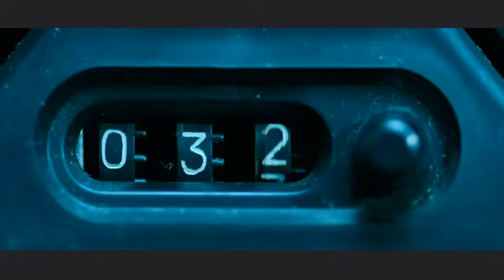Михаил Барщевский про фильм «Высоцкий Спасибо, что живой»